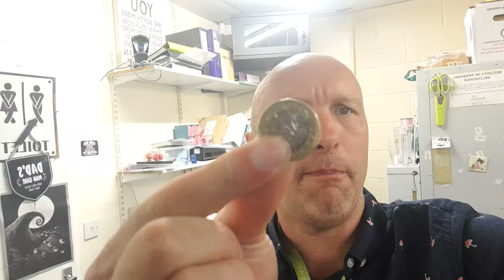I am sick of c19 the Rant